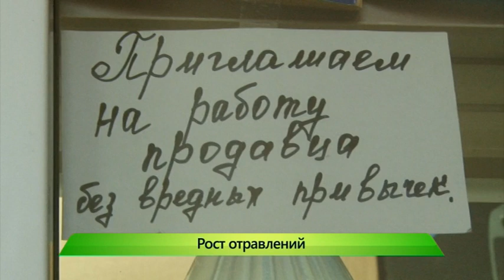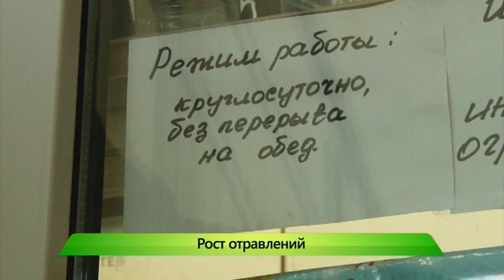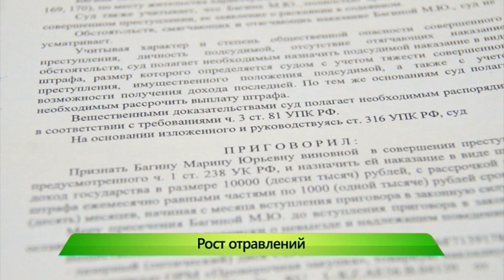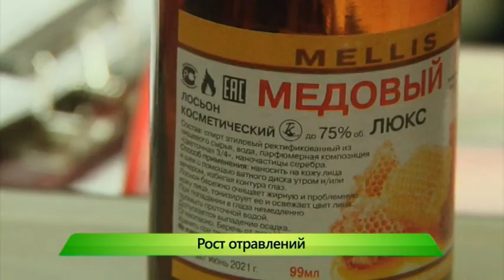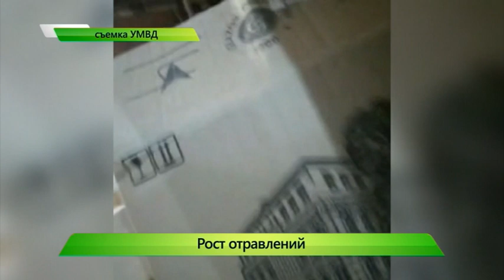Смертность от алкоголя. Мораторий на шкалики. 24.10.2017. ИК "Город"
Киров стал лидером «упойной статистики» России. Смертность от отравления алкоголем в этом году выше, чем предыдущем. Что и как нужно пить, чтобы не оказаться на больничной койке